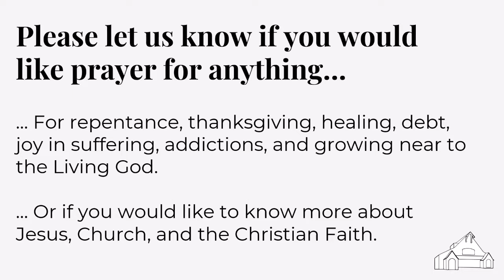Sunday Service 13th September 2021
What must you do to be a disciple?  The service is led by Rev Andrew Stewart.